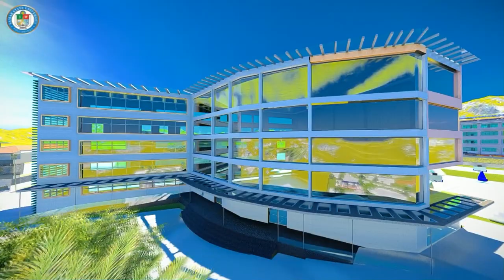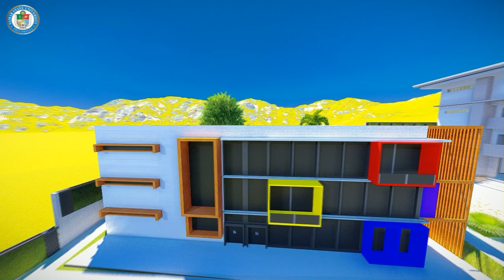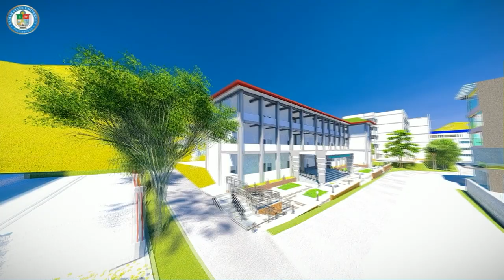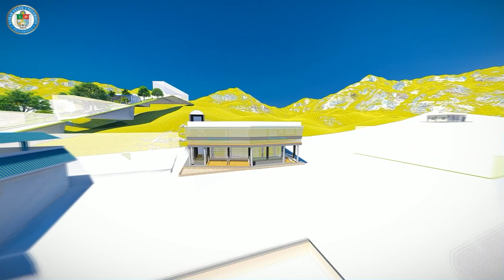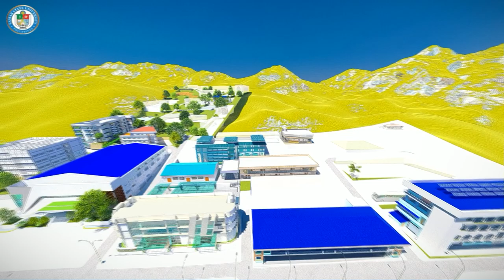SSU Campus Tour